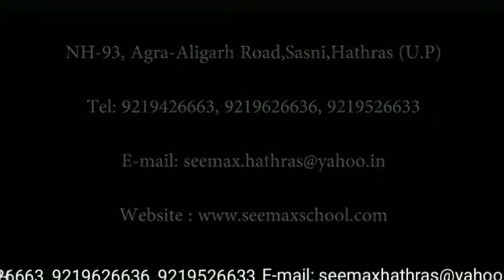सासनी में खेत में विद्युत लाइन से चिपक कर 12 वर्षीय किशोर की हुई मौत